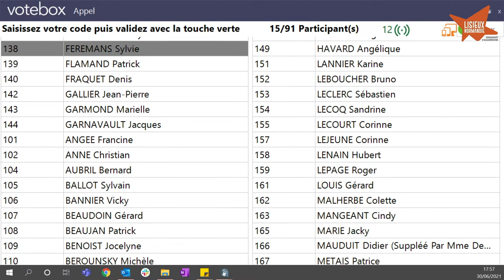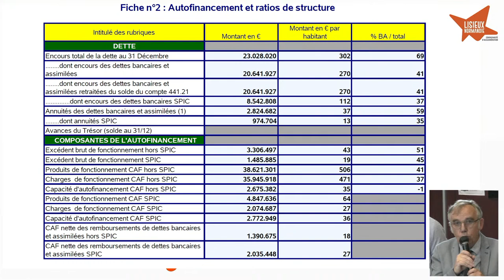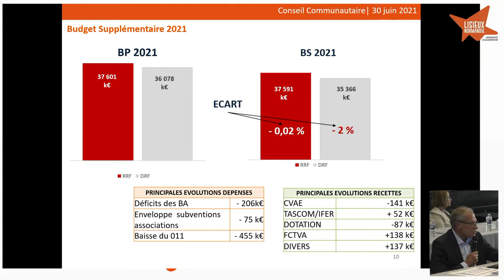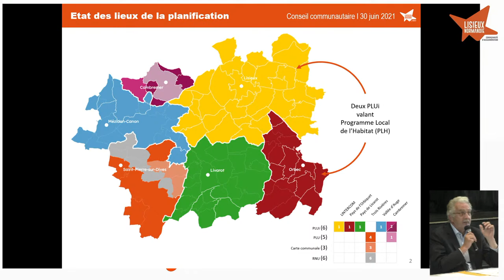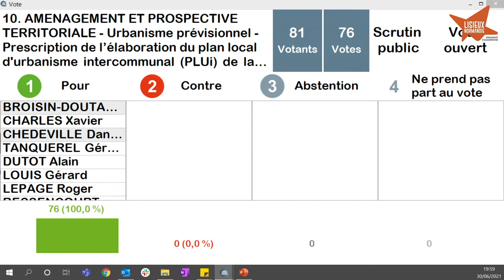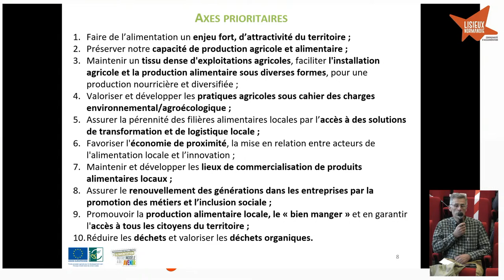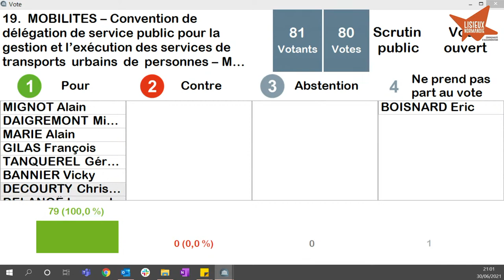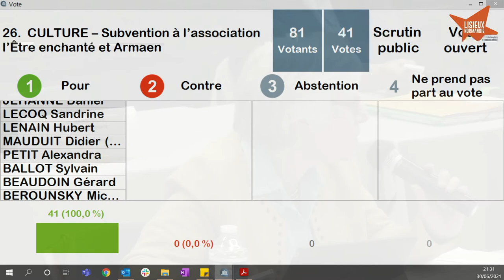CONSEIL COMMUNAUTAIRE DU 30 JUIN 2021 - AGGLOMERATION LISIEUX-NORMANDIE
0:00 Appel
11:52 Point N° 1. A. Compte-rendu du Conseil Communautaire du 1er avril 2021
12:25 Point N° 1. B. Compte-rendu des délibérations du Bureau communautaire du 22 avril et du 20 mai 2021
13:03 Point N° 1. C. Compte-rendu des décisions n°2021.121 à n°2021.198
13:33 Point N° 2. FINANCES – Exercice budgétaire 2020 - Compte de gestion de la Communauté
d’agglomération Lisieux Normandie
Rapporteur : Monsieur LE GUEN
30:31 Point N° 3. FINANCES – Exercice budgétaire 2020 - Compte administratif
Rapporteur : Madame Sandrine LECOQ
55:48 Point N° 4. FINANCES – Affectation des résultats du compte administratif
59:22 Point N° 5. FINANCES – Exercice budgétaire 2021 - Budget supplémentaire - Adoption
Rapporteur : Monsieur Frédéric LEGOUVERNEUR
1:05:45 Point N° 6. FINANCES – Avances de trésorerie
1:07:39 Point N° 7. CONTRACTUALISATION – Contrat de relance et de transition écologique (CRTE) - Autorisation de signature
Rapporteur : Monsieur François AUBEY
1:11:47 Point N° 8. FINANCES – Pacte Financier et Fiscal – Attribution des Fonds de Concours
1:29:35 Point N° 9. AMENAGEMENT ET PROSPECTIVE TERRITORIALE – Urbanisme prévisionnel -
Prescription de la révision du schéma de cohérence territoriale (SCoT) Sud Pays d’Auge
Rapporteur : Monsieur Dany TARGAT
1:58:10 Point N° 10. AMENAGEMENT ET PROSPECTIVE TERRITORIALE - Urbanisme prévisionnel -
Prescription de l’élaboration du plan local d'urbanisme intercommunal (PLUi) de la
communauté d’agglomération Lisieux Normandie
2:02:58 Point N° 11. AMENAGEMENT ET PROSPECTIVE TERRITORIALE - Habitat - Elaboration du
programme local de l’habitat de la communauté d’agglomération Lisieux Normandie
Rapporteur : Madame Isabelle LEROY
2:09:25 Point N° 12. AMENAGEMENT ET PROSPECTIVE TERRITORIALE - Politique de la ville – Contrat de ville - Approbation du rapport politique de la ville 2020
Rapporteur : Monsieur Sébastien LECLERC
2:19:17 Point N° 13. AMENAGEMENT ET PROSPECTIVE TERRITORIALE - Politique de la ville – Contrat local de lutte contre les violences sexistes, sexuelles et conjugales – Autorisation de
signature
2:21:38 Point N° 14. DEVELOPPEMENT ECONOMIQUE - Programme alimentaire territorial (PAT) -
Présentation de la stratégie - Autorisation de signature
Rapporteur : Monsieur Didier PELLERIN
2:35:51 Point N° 15. CULTURE – Adhésion à la convention Pass culture – Autorisation de signature
Rapporteur : Madame Jocelyne BENOIST
2:42:40 Point N° 16. CULTURE - Révision des tarifs des équipements communautaire à vocation culturelle
2:51:50 Point N° 17. EQUIPEMENTS D’INTERET COMMUNAUTAIRE – Fixation des tarifs du centre
aquatique le Nautile et des piscines de Saint-Pierre-en-Auge
Rapporteur : Monsieur Jacky MARIE
2:55:06 Point N° 18. MOBILITES – Convention de délégation de service public pour la gestion et l’exécution des services de transports urbains de personnes – Prolongation de la durée de la
convention - Autorisation de signature de l’avenant n°13
Rapporteur : Madame Clotilde VALTER
3:02:10 Point N° 19. MOBILITES – Convention de délégation de service public pour la gestion et l’exécution des services de transports urbains de personnes – Modification de la convention et des modalités financières - Autorisation de signature de l’avenant n°14
3:04:25 Point N° 20. MOBILITES - Désignation des représentants de la communauté d’agglomération Lisieux-Normandie au sein de l’association AGIR Transport
3:06:30 Point N° 21. ENVIRONNEMENT – Cycles de l’eau - Désignation d’un représentant de la Communauté d’agglomération au sein du réseau France Eau Publique
Rapporteur : Monsieur Éric BOISNARD
3:10:22 Point N° 22. DEVELOPPEMENT ECONOMIQUE – Zone d’activité du Cadran à Saint-Pierre-en-Auge – Modification du permis d’aménager et incorporation des équipements publics au
domaine public de la communauté d’agglomération Lisieux Normandie
Rapporteur : Monsieur Benoît CHARBONNEAU
3:12:35 Point N° 23. ADMINISTRATION GENERALE – Conséquences patrimoniales suite à modification d’intérêt communautaire - Cession à titre gratuit du lieu de vie situé impasse du Lavoir à Moyaux et fin de la mise à disposition du complexe Nicolas Batum
3:26:46 Point N° 24. RESSOURCES HUMAINES - Politique d'apprentissage et recrutement des apprentis
Rapporteur : Monsieur Bruno LEBOUCHER
3:31:13 Point N° 25. RESSOURCES HUMAINES - Recrutement des agents contractuels pour des besoins liés à un accroissement temporaire d’activité, à un accroissement saisonnier d’activité,
au remplacement des fonctionnaires et des agents contractuels
3:32:18 Point N° 26. CULTURE – Subvention à l’association l’Être enchanté